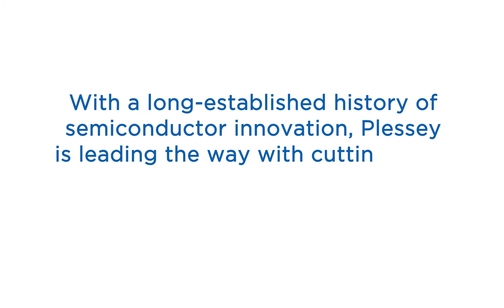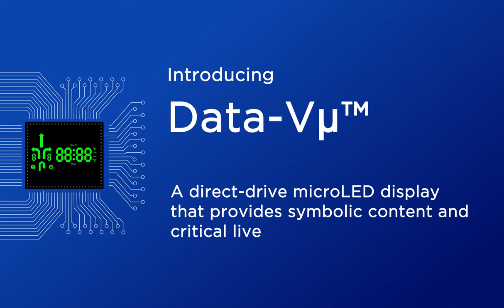FINAL DATA Vu Movie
A video created to showcase Plessey's DATA Vu screen.

Concept and creation of videos credited to Daniel Berry.
Laboratory video footage supplied by Hannah Wright